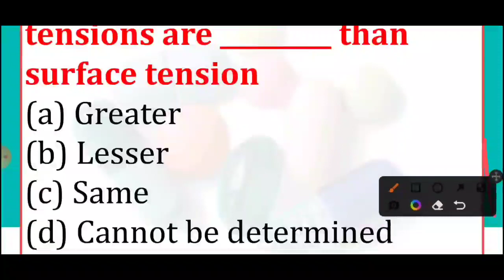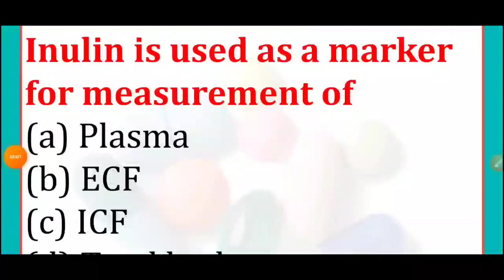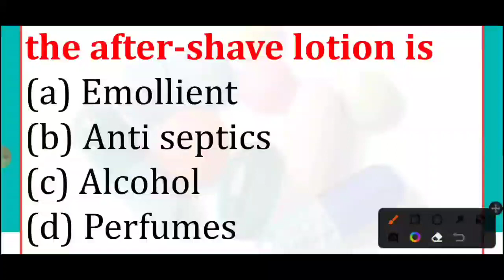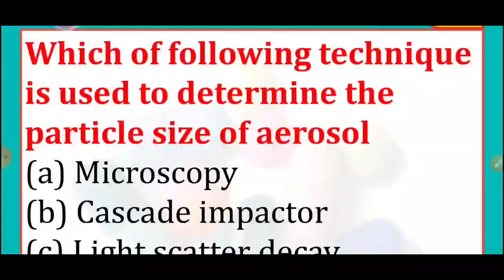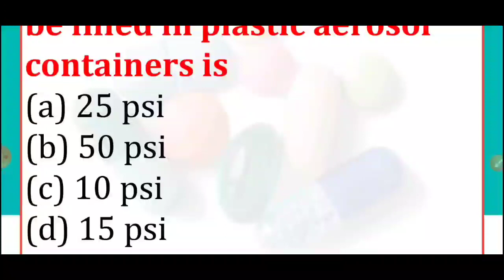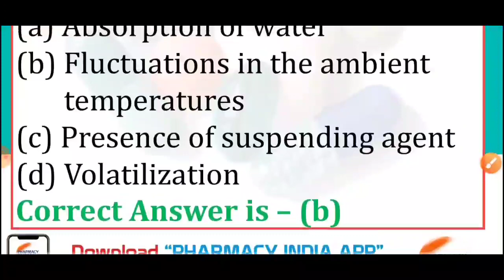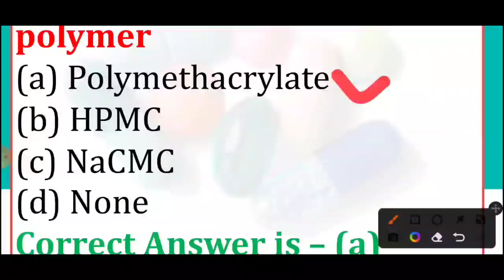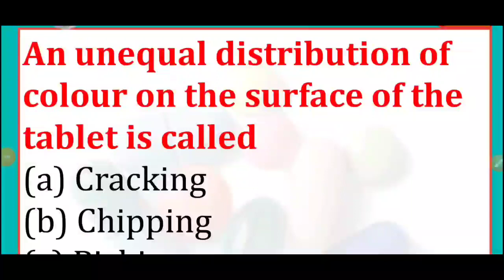TN MRB PHARMACIST EXAM QUESTIONS AND ANSWER | PHARMACEUTICS